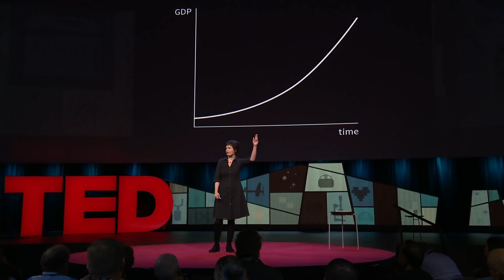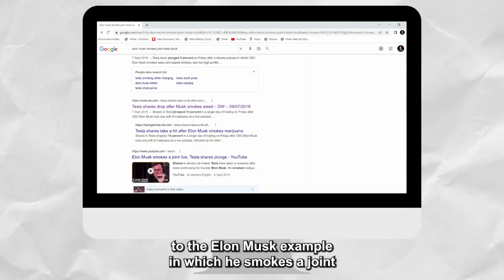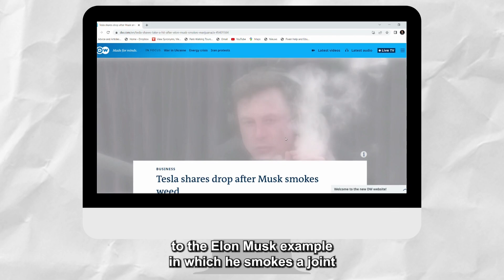This is why we radically need to change our lives | #08 Dr. Egbert Dommerholt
If you are enjoying these videos it would help me a lot of you could smash the subscribe button so I can continue to make more quarter life crisis content for you.

In the 8th episode of The Quarter Life Crisis Podcast, I talk to my first guest that is not an entrepreneur and what an amazing conversation it was. Dr Egbert Dommerholt has been a professor for almost three decades. In this episode he talks to me about why the topic of degrowth is what we need to radically change our lives. He also opens up about his personal struggles and how his quarter life crisis shaped the rest of his life.

- Ryan

Follow Dr. Egbert Dommerholt

00:00 Trailer
01:01 Are you happy
01:57 Passion = purpose
03:55 Starting with Degrowth
07:00 What is degrowth?
12:11 Ethics in Economics
15:40 What is the value of experiences?
20:31 Why we need to think different
24:45 What realistically speaking needs to happen?
27:49 you wont remember that you bought a gucci bag
29:16 filling a void
30:17 Health Issues
32:29 Purpose and religion
36:54 Happiness is a mindset
40:24 Did you have a QLC?
45:41 Delayed gratification
48:01 Whats next?